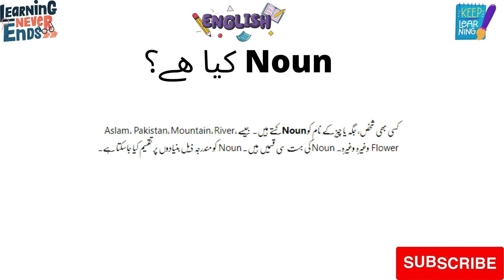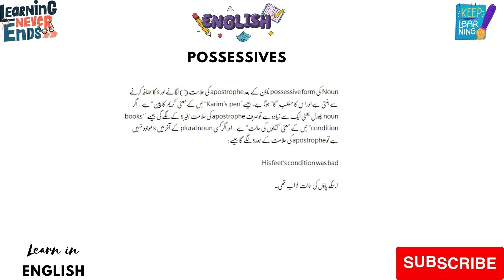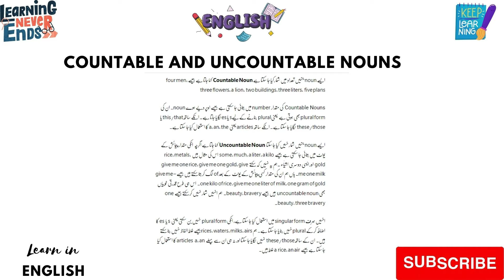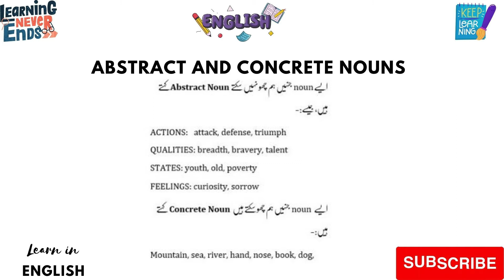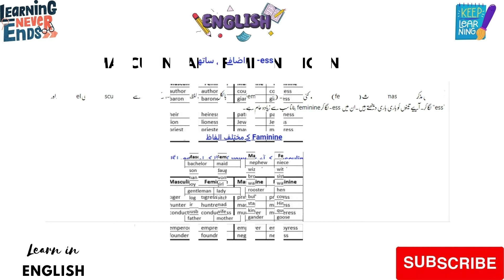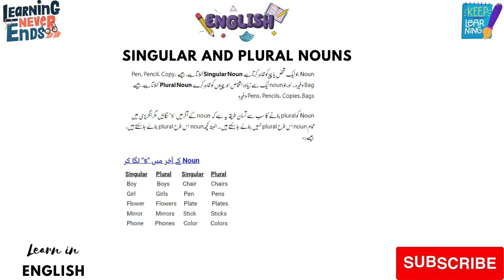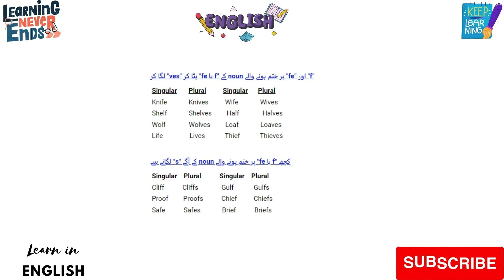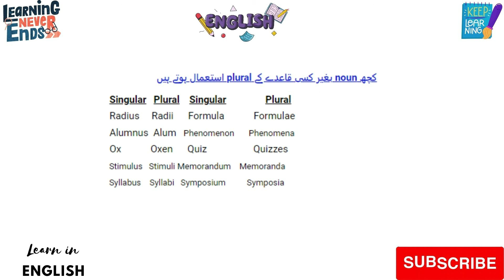How to Learn Noun in Urdu| Learn in English| Learn English with Saba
Noun definition and examples in Urdu. Noun Meaning in Urdu along with Full English Grammar in Urdu Explained in Detail. The noun is in important part of English parts of Speech. The articles describes types of noun, Kinds of noun with examples in easy Urdu. Abstract noun meaning in Urdu. Common Noun in Urdu, Proper noun in Urdu, singular and plural noun, Countable and uncountable noun, masculine and Feminine noun, collective noun and possessive noun